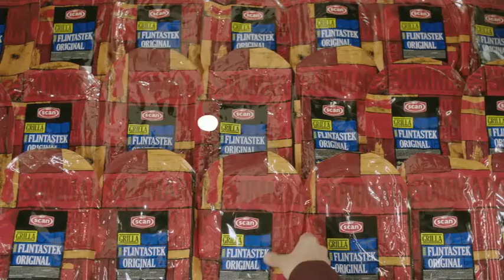Coops erbjudanden v.24 2013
Byrå: Forsman & Bodenfors
Regissörer: Fredrik Falck & Kalle Breitholtz / FLX